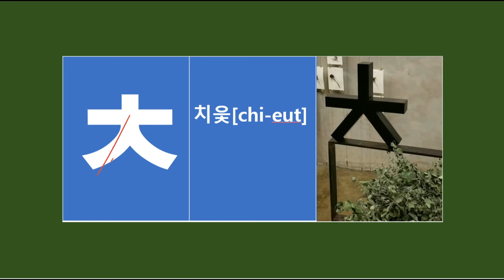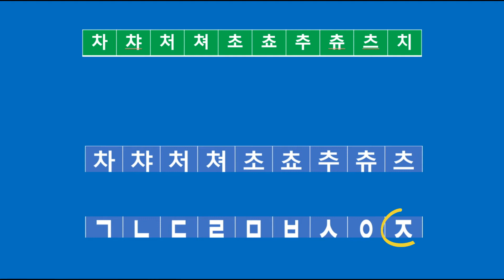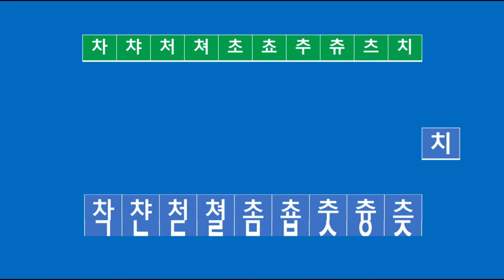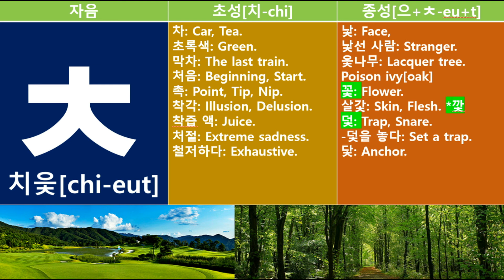Let's learn Korean-Consonant 11 치읓(ㅊ)